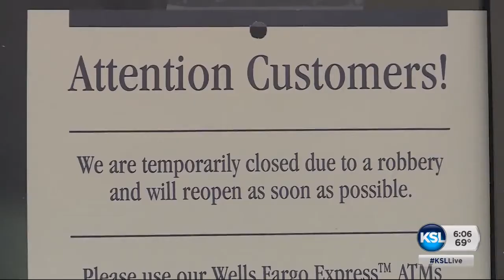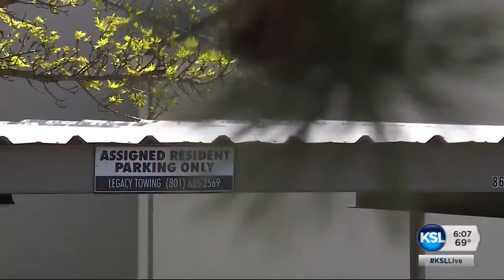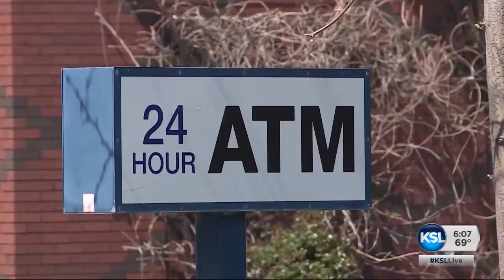Woman responsible for five robberies and one attempted robbery all over the Salt Lake Valley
Police say a woman was responsible for five robberies and one attempted robbery all over the Salt Lake Valley. The woman who police say is responsible is in jail. News Specialist Sean Moody reports from the jail with more on how the investigation played out.